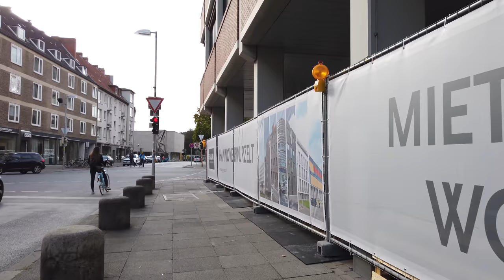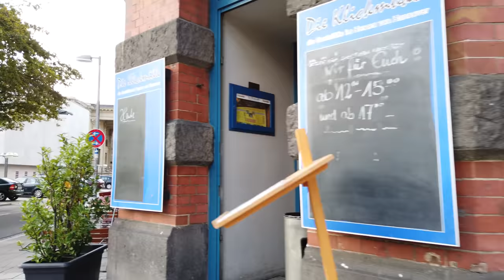Walking in HANOVER / Germany 🇩🇪- City Center to Maschsee - 4K 60fps (UHD)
Hanover (German: Hannover) is the capital city of the state "Lower Saxony" in Germany's North. The city of Hanover is also third largest in the Northern Germany area after the famous Hamburg and Bremen, which we visit often here on POPtravel.

On this hour-long tour of Hanover we visit the city center and head to the New Town Hall. This building in an eclectic style at the southern edge of Hanover is located at the Maschteich where we also see the larger lake called "Maschsee".

From the southern city area we head back to the inner city and finish our tour at the train station, where we  started our walking tour.